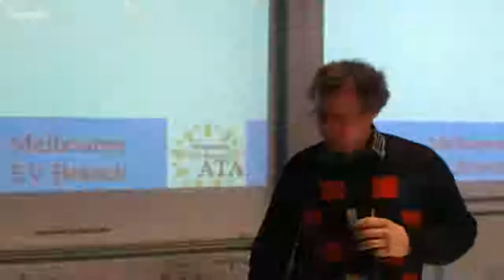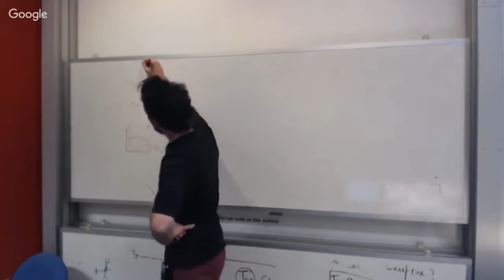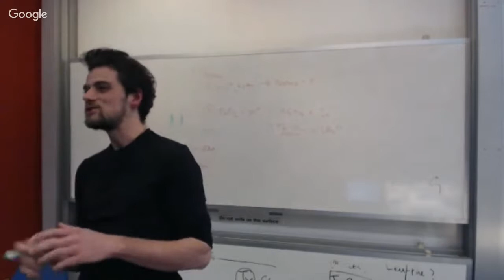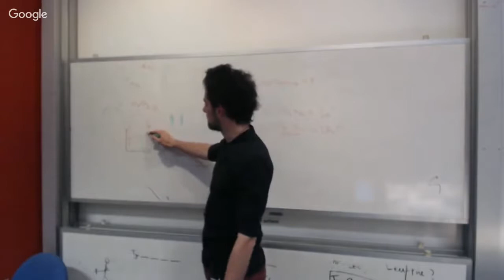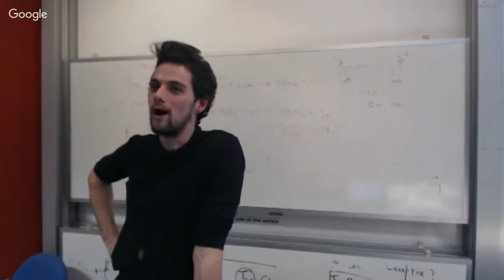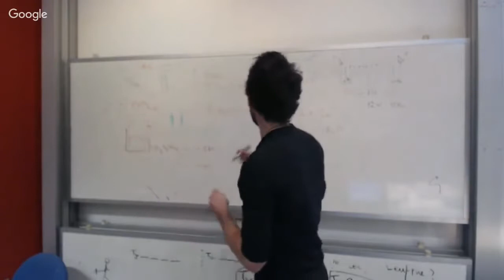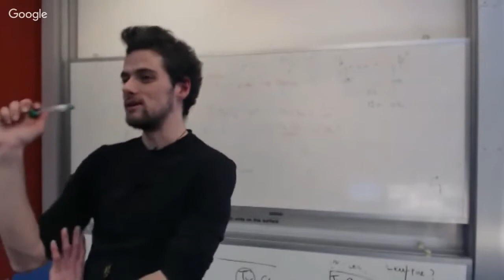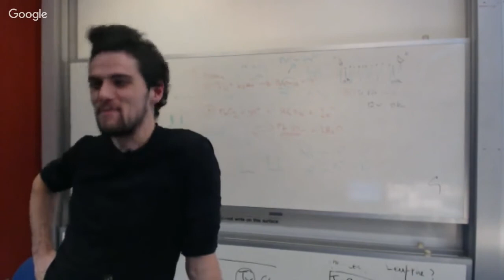Alternative electrolytes for lead-acid batteries - June 2016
Presentation: Dominic Hawkins presents alternative electrolytes for Lead Acid batteries, how to de-sulphate them 2nd hand and make them last longer.

News from this month; Paul Paton will talk about testing used laptop batteries, building a 48 volt battery to use with hybrid solar inverter and a high voltage battery for solar array with standard inverter.